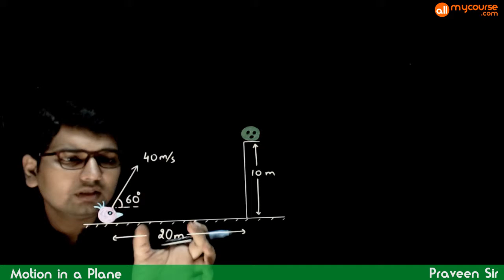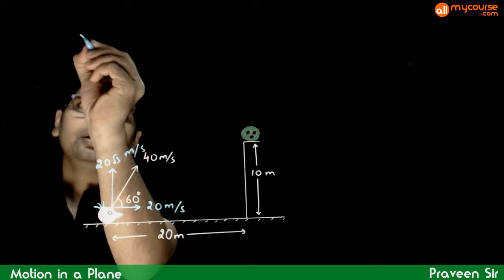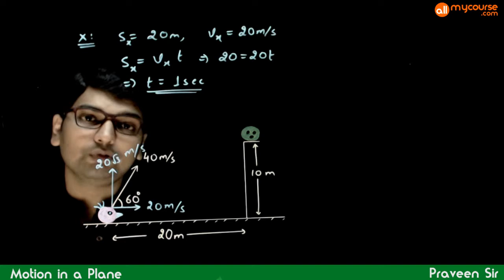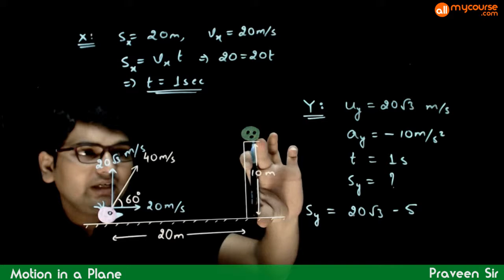33 Miscelleneous example 2